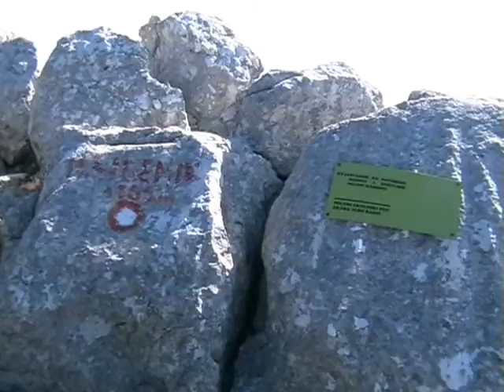Veliki Šibenik (1467 m) - Biokovo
Lokva - Borovac - V. Šibenik (1467 m) - Motika - Bast